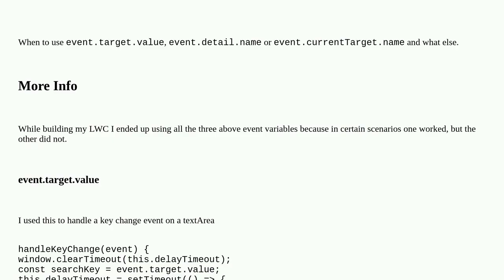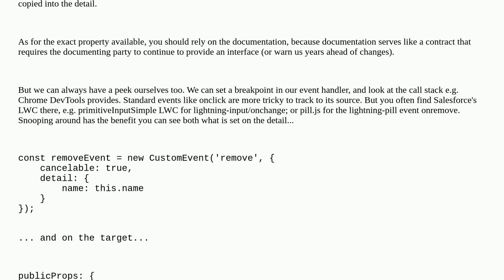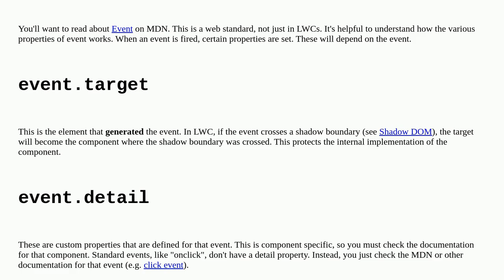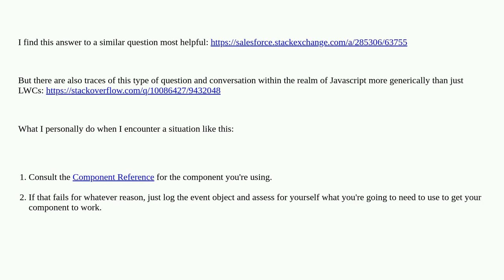Salesforce: Understanding different events fired by LWC Components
Understanding different events fired by LWC Components

A special thanks goes out to the awesome community

  lwc-dom lightning-pill onclick lightning-web-components